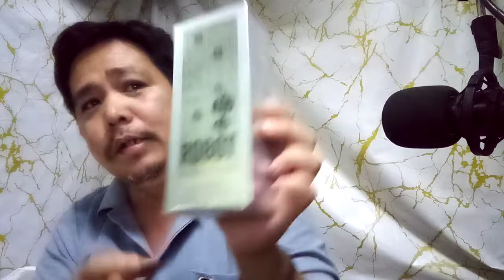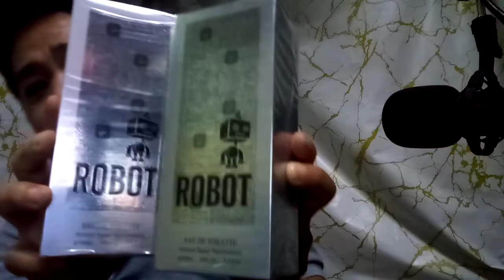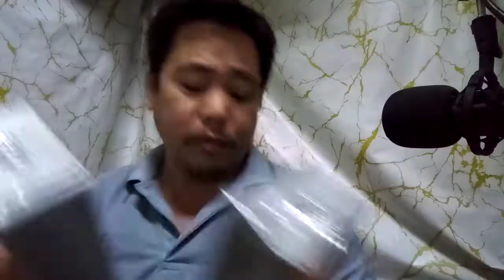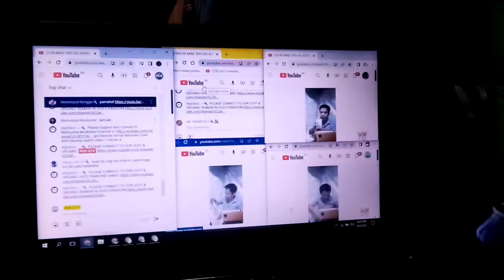Namimili ng PERFUMES Para ipapamigay